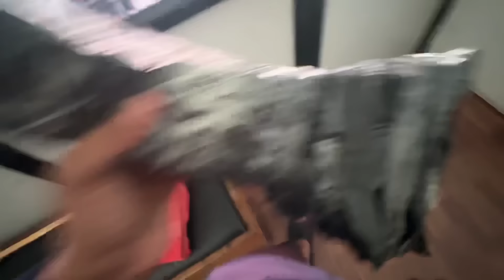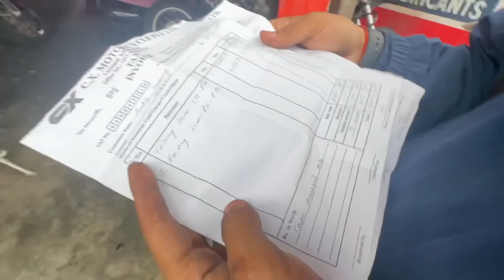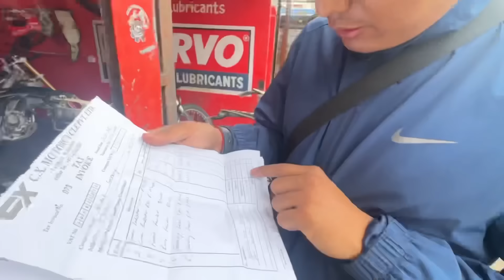Finally Bike Ko Sabai Saman Ayo || Aman Bhai Ko Babal Tshirt 🔥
SAHI HOOO !!!